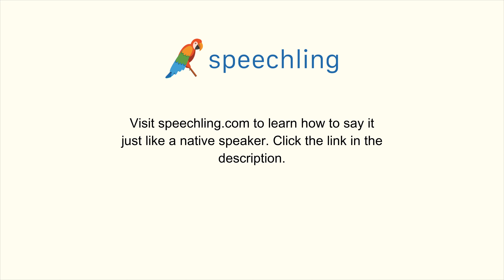How to say "District" in Spanish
Male Voice:
Distrito

Female Voice:
Distrito

Male Voice Translation:
District

Female Voice Translation:
District